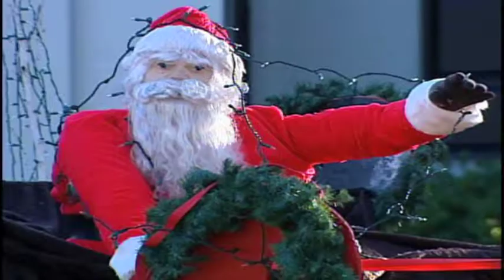e6 Production - Pre Recorded - In the Huddle, Jason Garrett - Christmas Specials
Jason was the backup Quarterback with the Cowboys, and every Tuesday we'd create a segment called 3-Things. They were random, and occasionally brilliant. This 3-Things - Christmas Specials!